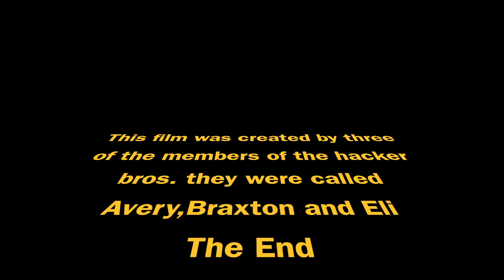THE ROCK FIGHT